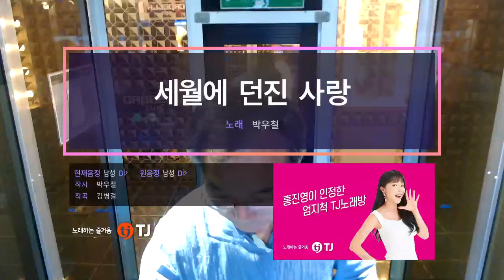세월에던진사랑 (박우철) Cover by 오태식